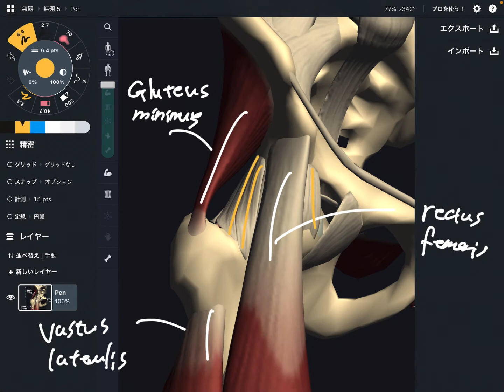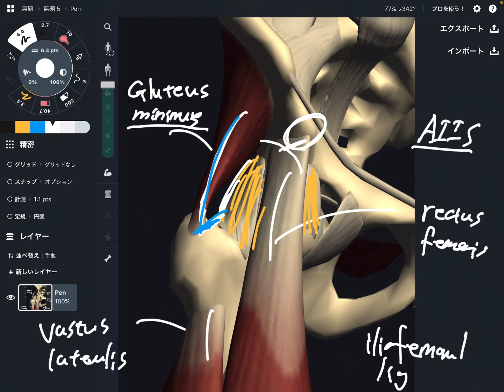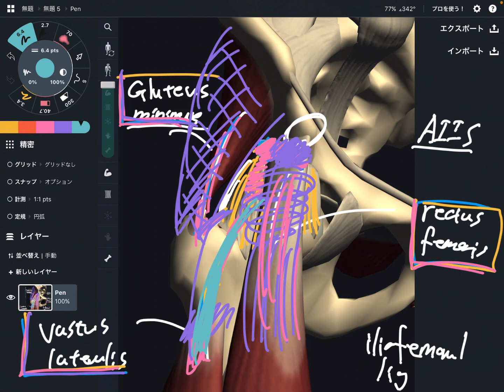3 muscles that have connection with hip joint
In this video, I explain 3 important connections in hip.